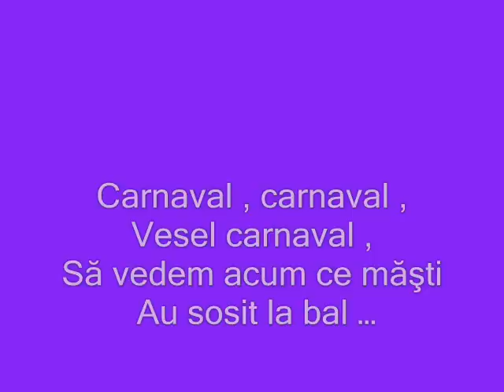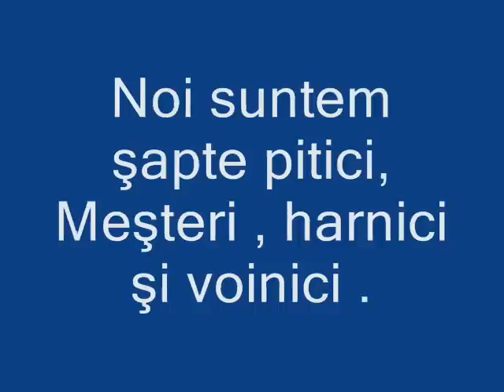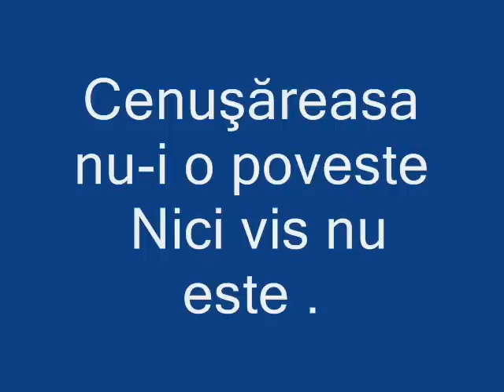100 zile de şcolar în clasa I Pas cu Pas gimnaziul Pelivan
serbarea celor 100 zile de şcolar în gimnaziul Pelivan, raionul Orhei